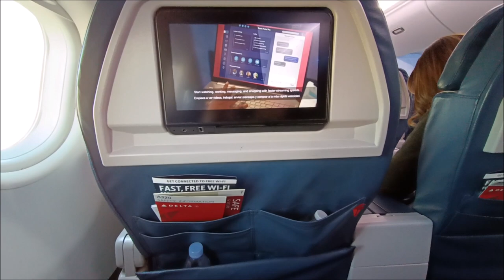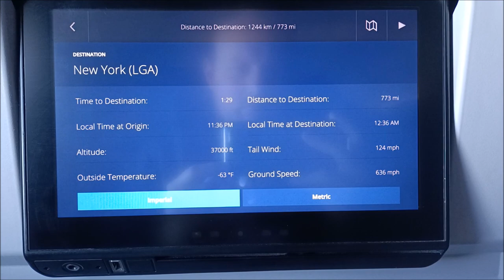Delta Airlines FIRST CLASS DOMESTIC !!! Save Your Money !!!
Delta Airlines First Class on a Domestic Flight
Is it worth it ? Or Better to just save your money and sit in coach ?

Let's fly Delta Airlines Domestic First Class

Delta Airlines Flight 2660
Depart: New Orleans (MSY)
Arrive: Lagaurdia (LGA)
STD: 9:10am (ADP: 8:58am)
STA: 12:40pm (ATA: 11:43Am)
Aircraft: Airbus A320
Seat: 4A
Flight Time: 2h 24M
Meal Service: Breakfast